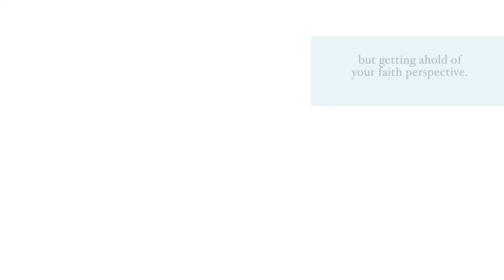STAND STILL // Pastor Stephen Marshall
Let go of your fear and grab ahold of your faith!